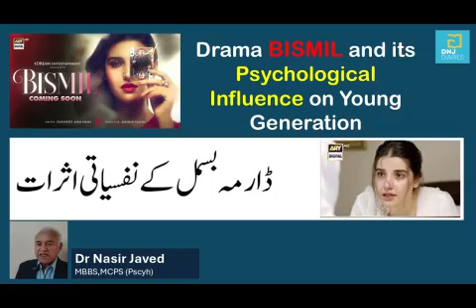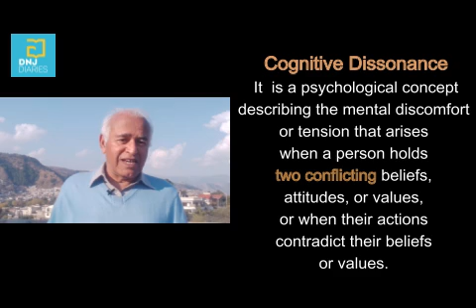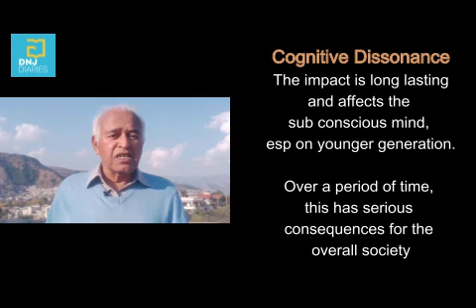BISMIL Drama and its Psychological Effects: Dr Nasir Javed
In the ARY TV drama Bismil, the title song incorporates the name of God, lending a deeply spiritual undertone to the series. This inclusion can prime viewers to approach the story with a sense of reverence or moral gravity, expecting themes of divine justice or spirituality to play a central role. However, when this title is paired with the character Masooma, who embodies complex, perhaps morally negative traits, the effect on viewers’ subconscious minds can be significant.
Here’s how the subconscious might process this juxtaposition:
1. Conflicted Associations: Hearing God’s name in the title song primes viewers for values like kindness, integrity, or justice. However, when they see Masooma’s morally ambiguous or negative actions, it can create a dissonance. The subconscious might link the sacred name with these negative traits, potentially causing viewers to associate spiritual concepts with flawed human behaviors.
2. Reinforcement of Negative Stereotypes: If Masooma’s character is deeply negative yet central to the story, viewers may subconsciously associate traits like deceit or manipulation with the themes underscored by the title song, inadvertently reinforcing negative stereotypes linked to spirituality or faith.
3. Blurring Lines between Sacred and Secular: Using a spiritual name in a secular or dramatic setting can blur the lines between religious reverence and entertainment. Repeated exposure to this type of content could lead to a diminished sense of sacredness, as viewers become accustomed to seeing spiritual themes woven into dramatic, often morally complex stories.
4. Internalized Conflict: For viewers with a strong religious foundation, this mix of sacred language and negative portrayal may create an internal conflict, as they navigate respect for the sacred while questioning the character’s behavior. This tension can have a subtle, long-term effect on how they perceive and emotionally respond to religious themes in everyday life, possibly leading to a more skeptical or detached stance.
The way Bismil uses its title and the character of Masooma is a powerful example of how storytelling choices can shape subconscious perceptions of faith, spirituality, and moral integrity, especially when sacred language is used in dramatic narratives.